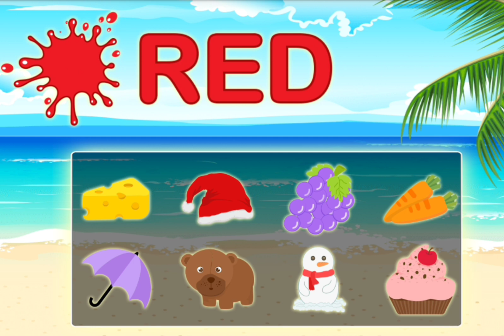Colors and Nursery Rhymes for Kids Songs for Toddlers